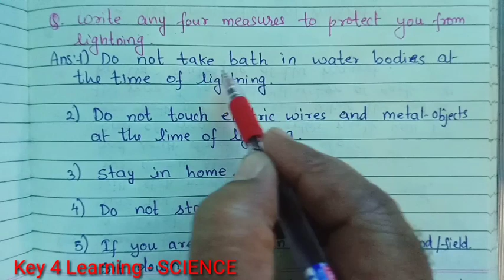Class 8 Natural Phenomena Q. Write some measures to protect you from lightning.